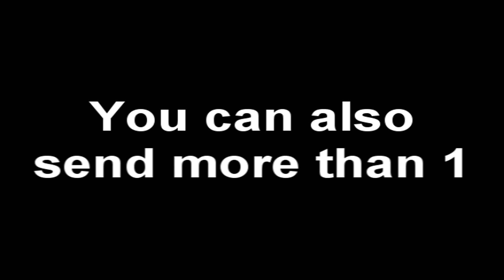Requests ? [HD]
Send me your requests in the comments below, on my chanel or send me a pm